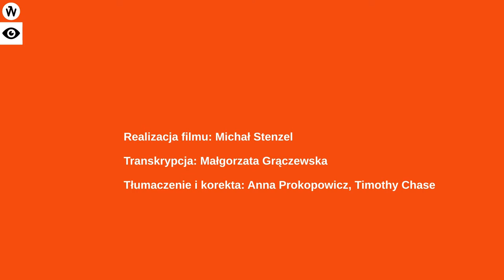Sztuka Szuka IQ. Artyści Wrocławia - Zdzisław Nitka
W okresie globalizacji i unifikacji artyści na nowo definiują miejsca, w których żyją i tworzą, nadając im tym samym nową tożsamość. Charakterystyczny klimat twórczy Wrocławia, wyłamując się z postępującej unifikacji, skłania do stwierdzenia, że geniusloci tego miasta manifestuje się najlepiej i najpełniej dziełami artystów tworzących tu od siedmiu dekad.

Wystawa będzie opowieścią o tym, że dobra sztuka jest inteligentna. I że warto nią grać o wizerunek i przyszłość miast. Część dzieł zaprezentowanych na wystawie pochodzi z kolekcji prywatnej, część z pracowni artystów. Zobaczyć będzie można także prace wykonane specjalnie z myślą o wystawie. Organizatorom zależy na prezentacji dokonań tych miejscowych artystów, którzy od dekad znaczą swoją obecność na mapie kulturalnej kraju. W skład wystawy wejdą także prace twórców młodego pokolenia, wyróżniających się talentem i dorobkiem.